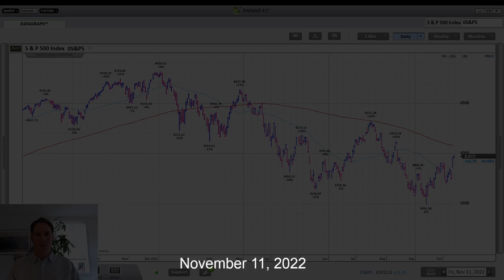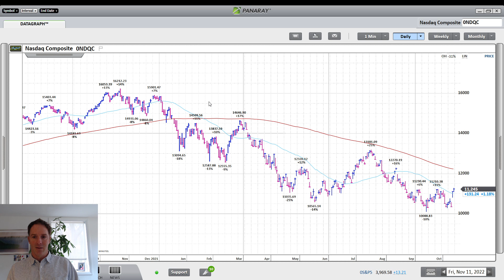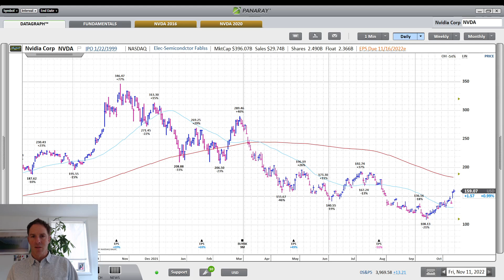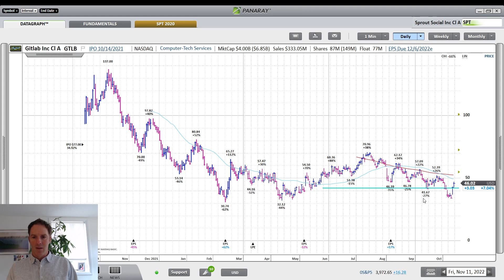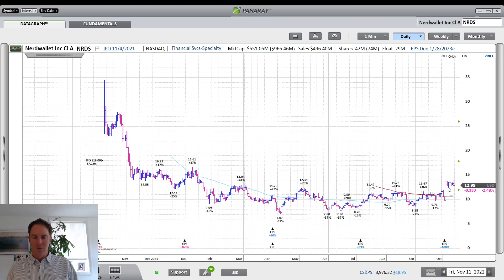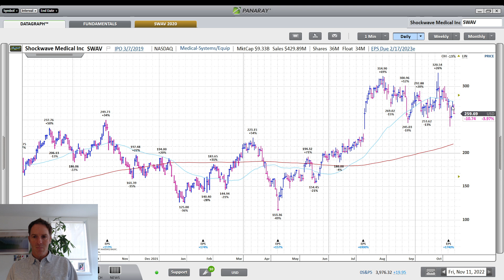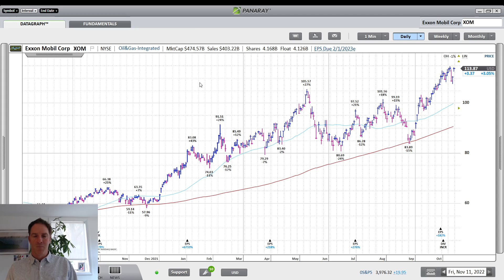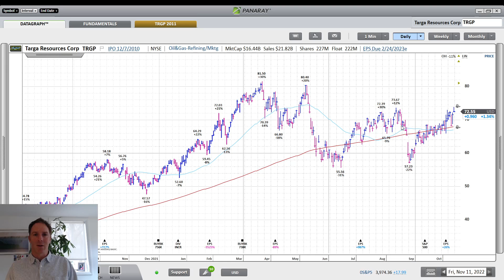Big News of the Week | Cabot Weekly Review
In this week's video, Tyler Laundon recaps the big news of the week, including the midterm elections, meltdown in the cryptocurrency market and the CPI report. He's looking for some follow through strength as an indicator that that character of the market is improving before getting too aggressive. But Tyler acknowledges that the CPI report could be a first step in that direction. Moving on to stocks Tyler is looking for sustained moves off the bottom out of Megacap tech stocks as well as smaller software names keep momentum alive. He also looks at continued resilience among MedTech and energy stocks. MSFT AMZN AAPL NVDA CRWD BILL GTLB SPT UDMY NRDS STEM PRCT SWAV TMCI XOM MTDR TRGP